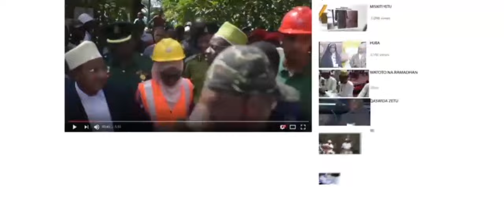JE HOFU YA UKIMWI IMEPUNGUA SIKU HIZI